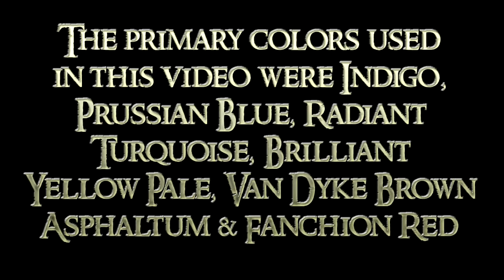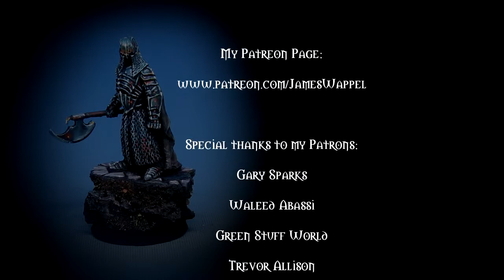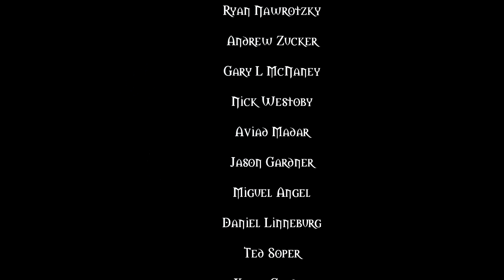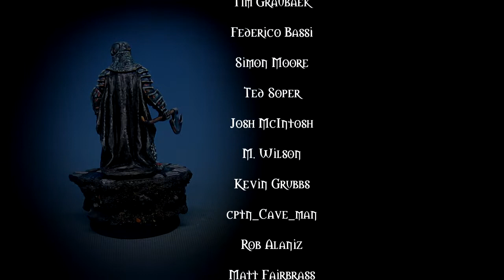How to paint Sky Earth NMM on a Forgeworld Dol Guldur Wraith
This was a twitch session where I painted a on one of the nine Nazgul from the Forgeworld Dol Guldur set, including some shiny Non metallic Metal using oils!  I also include some cloth texture@

These are 5 episodes long, and begin with basing the unit.  From there, I take you through the entire painting process, figure by figure!    I have 5 different series on Lord of the Rings miniatures, including Dol Amroth, Rohan, Harad, Morghul Knights, Army of the Dead, Iron Hills Dwarves and my Easterlings.  I also have Army Painting series for Warcry, Age of Sigmar, Warhammer 40k and Game of Thrones!

My most recent series was focused on creating TMM effects, and even Verdigris in oils.

I am now finished with my 27th series, which is why you gain access to over 900 hours of tutorial videos when you become a patron at that level... you can check it out

This is my Twitch channel, where you can watch me tackle all kinds of painting projects live